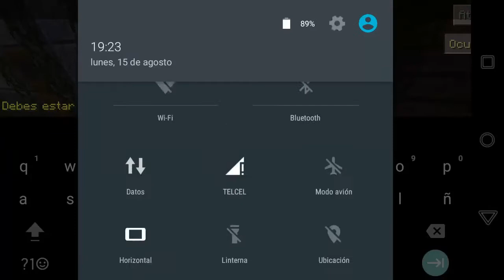Minecraft PE|Mapa de aventura|Carrier parte 2 Siler se enoja y pasa esto...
Bueno como se daran cuenta :v siii, me enoje cx